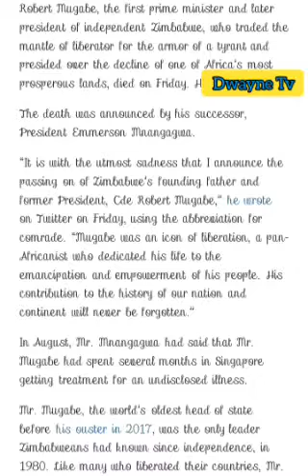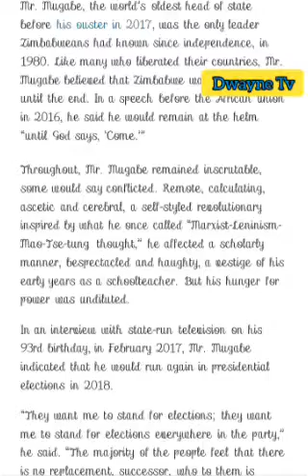RIP Robert Mugabe!! Ghanaian up coming blogger mourns Mugabe!! Cry like a toddler!! What killed him!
Dwayne Tv